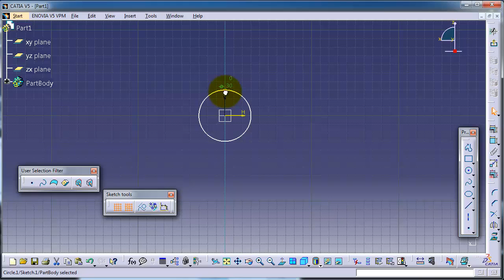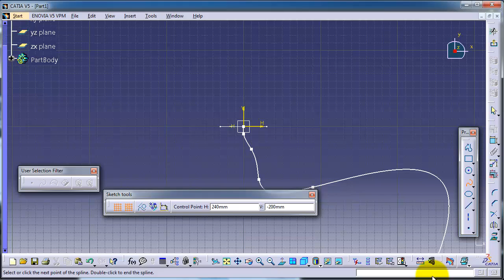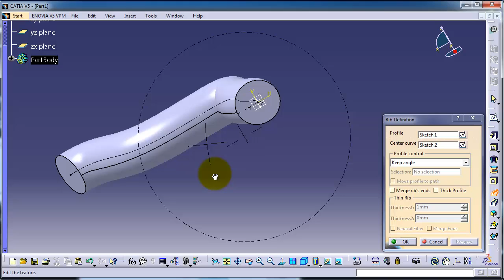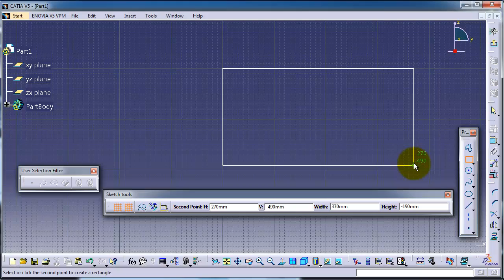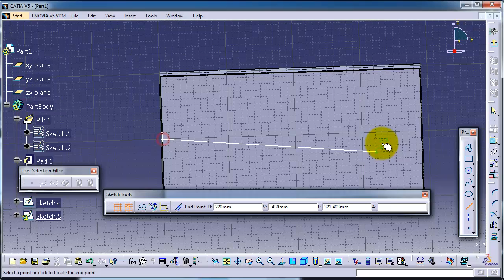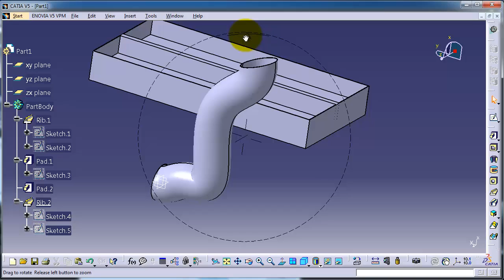35 CATIA Beginner Tutorial: Rib Sweep